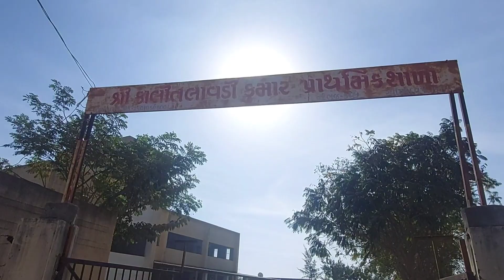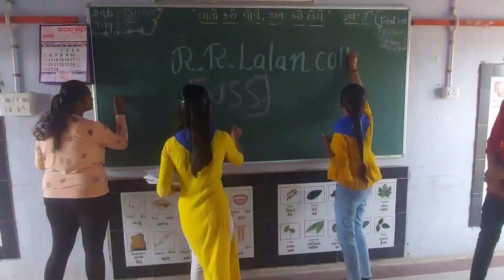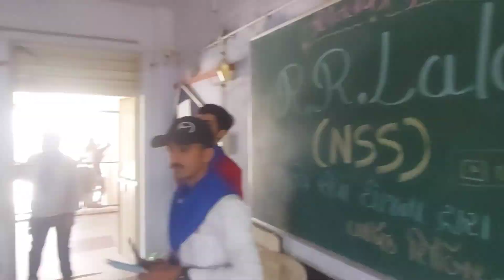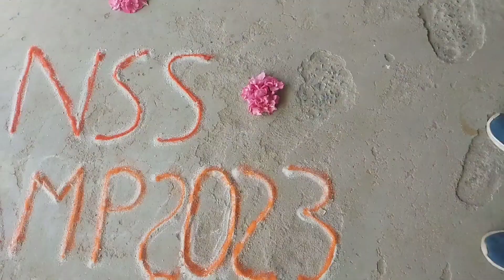Nss day - 3 | R.R.LALAN College-Bhuj |Dev Maru Vlogs | kali Talavdi